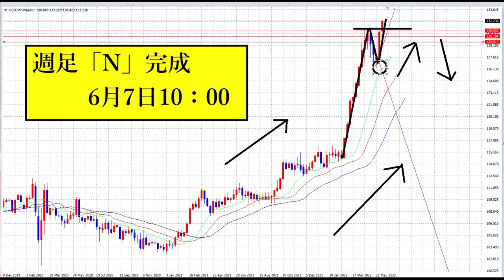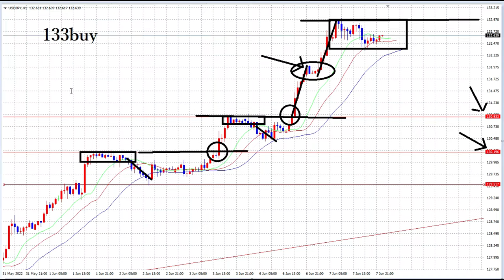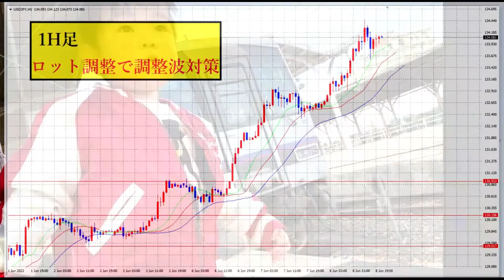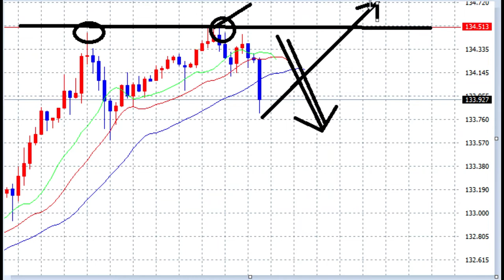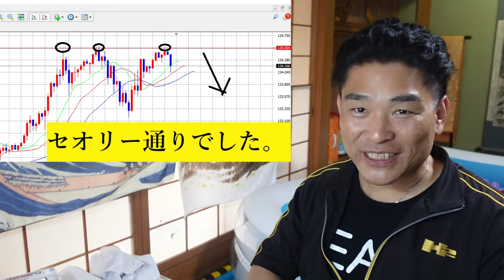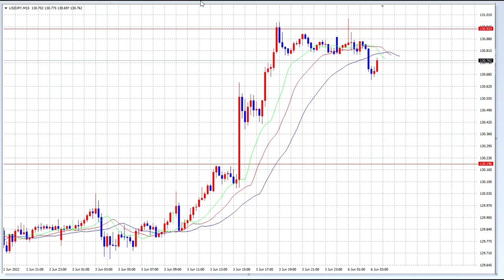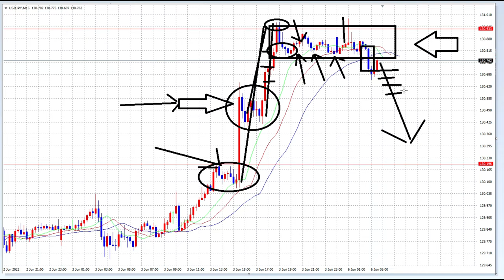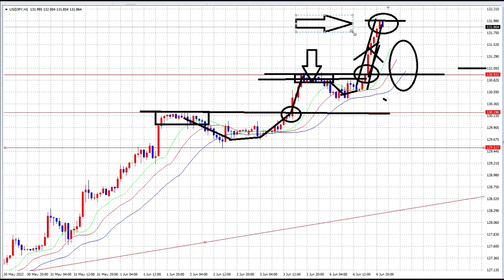FX23週目のまとめ「オリガルヒにようこそ！」